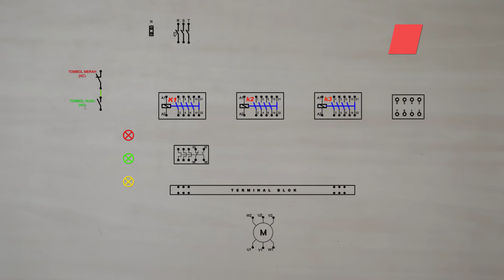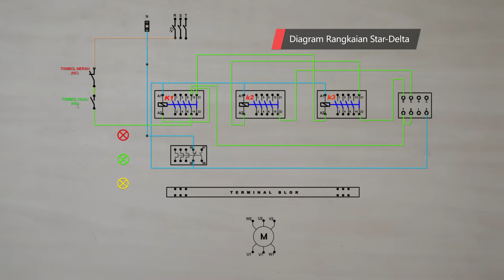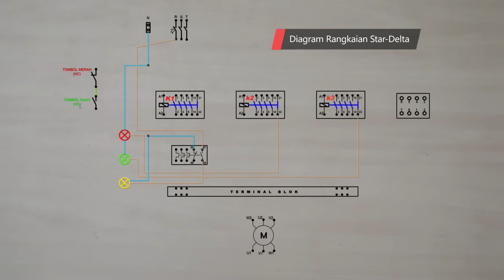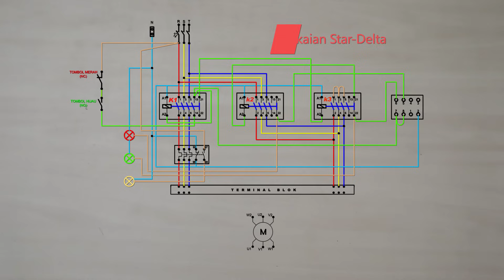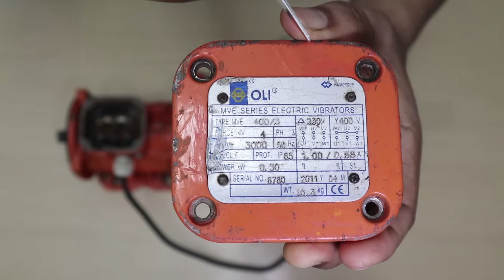Cara Mudah Pengawatan Rangkaian Star Delta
Cara Mudah dan simpel pengawatan rangkaian star delta yang biasa digunakan  untuk motor listrik berkapasitas besar berfungsi untuk mengurangi lonjakan nilai arus start.  Perpindahan antara star ke delta diatur waktunya secara otomatis oleh timer.

Komponen yang digunakan :
Kontaktor LC 1D40M7 Schneider
Kontaktor LC1D25M7/220V Schneider
MCB 3 Phase
TDR OMRON H3CR-A8
Tombol NC/No
Pilot Lamp
Terminal Blok

Gambar Skema diagram lengkap klik Link di bawah ini Untuk link gambar teman teman bisa donasi seiklasnya atau ke Rekening Danamon 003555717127

00:00 Pengenalan Rangkaian Star Delta
00:20 Gambar Skema Diagram
00:40 Daftar Komponen
01:00 Proses Pengkabelan
13:05 Pengujian/Pengetesan